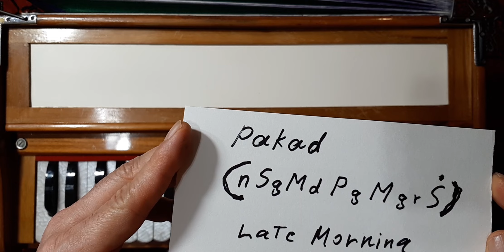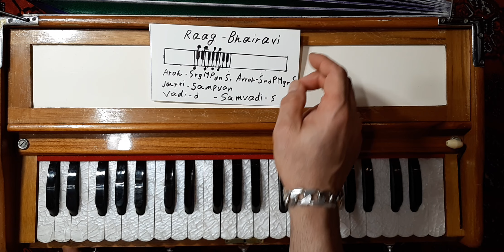آموزش هارمونیه درس ۲۲ مکتب مرحوم احمد ظاهر Ragg Bhaiavi . Learning Harmonium Ahmad Zahir's school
A
* Ahmad Zahir
* Ahmad Wali
* Aryana Sayeed
* Awalmir
* Asad Badie
* Aziz Herawi
B
* Bakht Zamina
* Beltoon
* Burka Band
D
* Dawood Sarkhosh
E
* Ehsan Aman
* Elaha Soroor
F
* Farhad Darya
* Farid Rastagar
* Faiz Karizi
* Farid Zaland
* Fereshta Samah
H
* Hangama
* Haidar Salim
I
* Jalil Zaland
K
* Khyal Muhammad
L
* Latif Nangarhari
M
* Mohammad Din Zakhil
* Mozhdah Jamalzadah
* Mohammad Hussain Sarahang
* Mahwash
* Mohammad Hashem Cheshti
* Miri Maftun
* Mangal
* Mariam Wafa
* Mohammad Din Zakhil
N
* Nasrat Parsa
* Naghma
* Nashenas
* Naim Popal
* Nainawaz
* Nasrat Sharqi
P
* Parasto
Q
* Qamar Gula
* Qader Eshpari
R
* Rafiq Shinwari
* Rahim Mehryar
* Rahim Bakhsh
* Rezwan Munawar
* Rishad Zahir
S
* Sardar Ali Takkar
* Shah Wali
* Soosan Firooz
* Shakeeb Hamdard
* Seeta Qasemi
* Soheila Zaland
* Saifo
* Seema Tarana
T
* Tahir Shubab
* Tawab Arash
U
* Ubaidullah Jan
V
* Vahid Soroor
W
* Wajiha Rastagar
* Wahed Wafa
Z
* Zahir Howaida
A
* Ahmad Zahir
* Ahmad Wali
* Aryana Sayeed
* Awalmir
* Asad Badie
* Aziz Herawi
B
* Bakht Zamina
* Beltoon
* Burka Band
D
* Dawood Sarkhosh
E
* Ehsan Aman
* Elaha Soroor
F
* Farhad Darya
* Farid Rastagar
* Faiz Karizi
* Farid Zaland
* Fereshta Samah
H
* Hangama
* Haidar Salim
I
* Jalil Zaland
K
* Khyal Muhammad
L
* Latif Nangarhari
M
* Mohammad Din Zakhil
* Mozhdah Jamalzadah
* Mohammad Hussain Sarahang
* Mahwash
* Mohammad Hashem Cheshti
* Miri Maftun
* Mangal
* Mariam Wafa
* Mohammad Din Zakhil
N
* Nasrat Parsa
* Naghma
* Nashenas
* Naim Popal
* Nainawaz
* Nasrat Sharqi
P
* Parasto
Q
* Qamar Gula
* Qader Eshpari
R
* Rafiq Shinwari
* Rahim Mehryar
* Rahim Bakhsh
* Rezwan Munawar
* Rishad Zahir
S
* Sardar Ali Takkar
* Shah Wali
* Soosan Firooz
* Shakeeb Hamdard
* Seeta Qasemi
* Soheila Zaland
* Saifo
* Seema Tarana
T
* Tahir Shubab
* Tawab Arash
U
* Ubaidullah Jan
V
* Vahid Soroor
W
* Wajiha Rastagar
* Wahed Wafa
Z
* Zahir Howaida